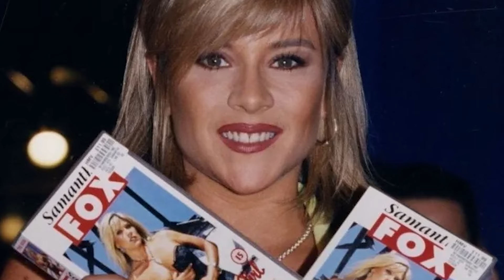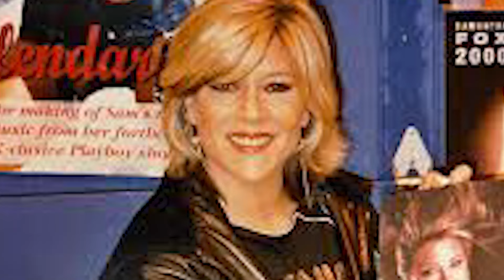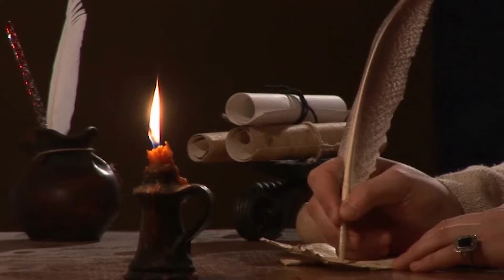Samantha Fox Is 57, Try Not to Gasp When You See Her Today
Are you curious about what the life of former glamor model from Mile End - Samantha Fox is like now? Once an attractive beauty in front of men, it's surprising that she has now turned 57 years old with many changes in her appearance and life. Numerous sources report that Samantha has encountered a series of tragedies and heartbreaking losses, all while being haunted by painful memories that seem to have her in their grip. To know what terrible thing Samantha is going through, don't miss this video.